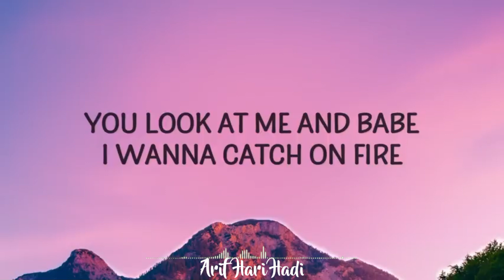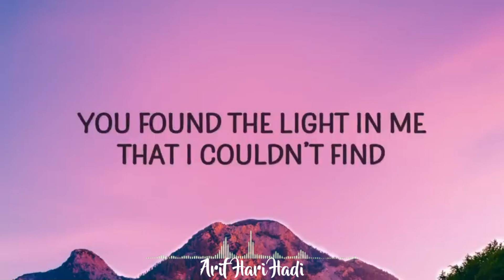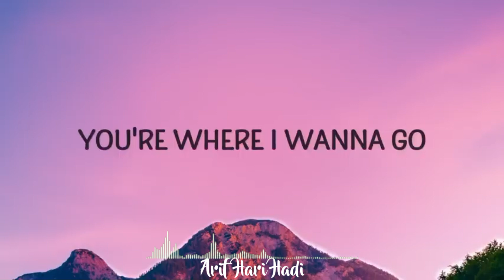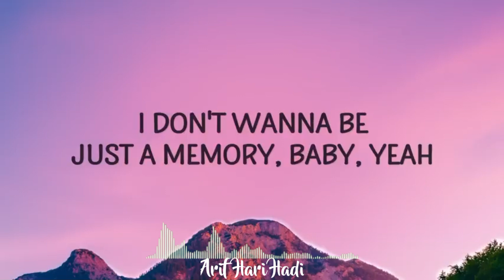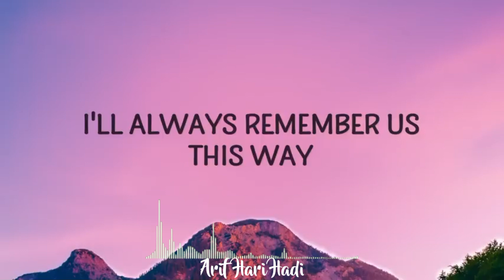Always Remember Us This Way- Lady Gaga | LYRICS